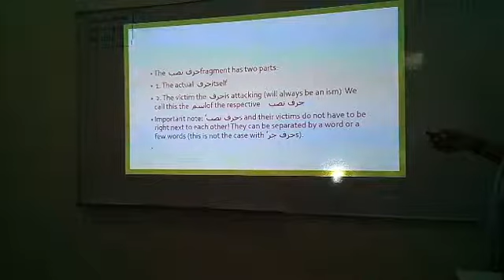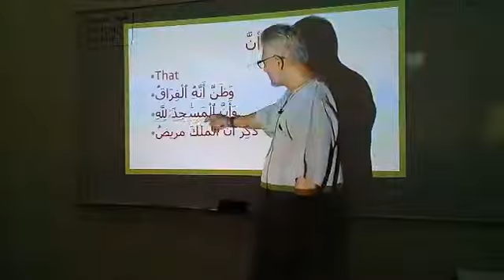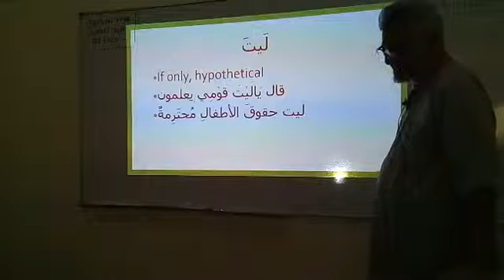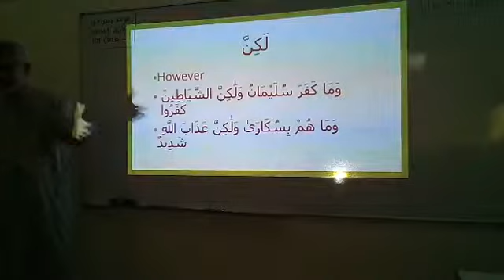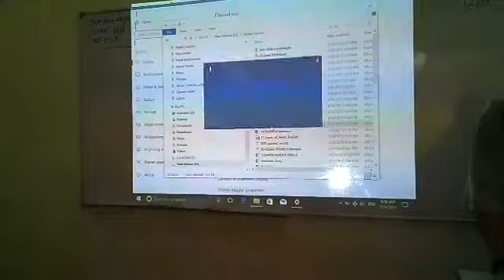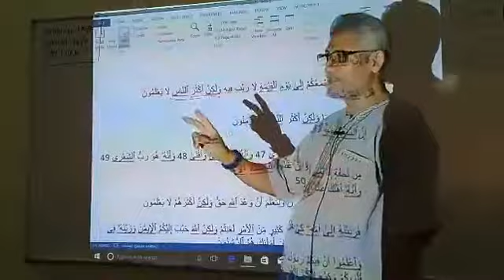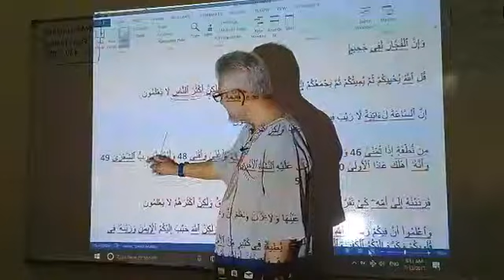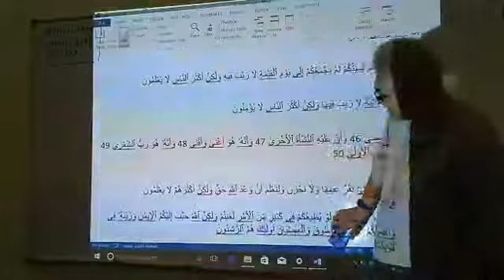KELAS BAHASA ARAB #28 @SURAU AT TAQWA S7 SHAH ALAM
OLEH UST RADZI MOHD RASYID